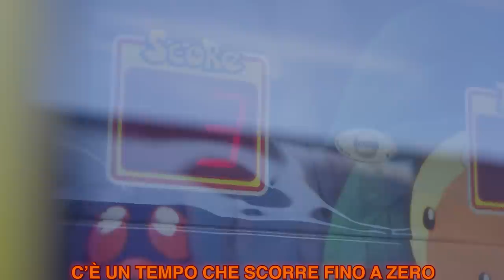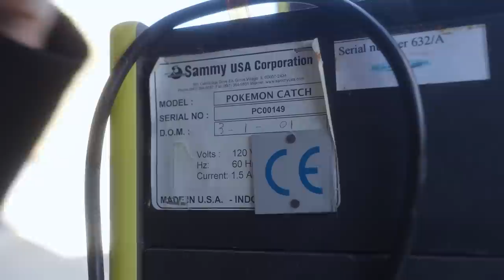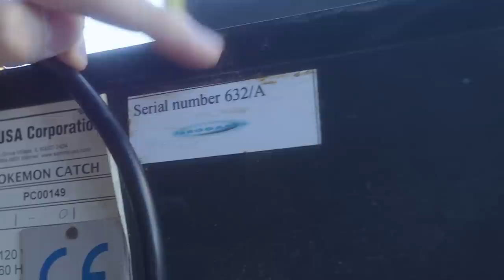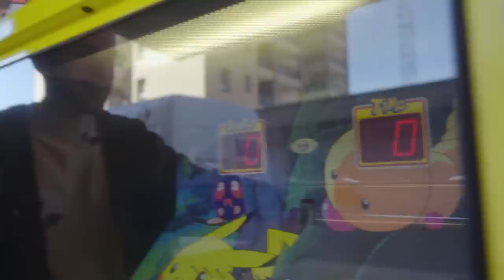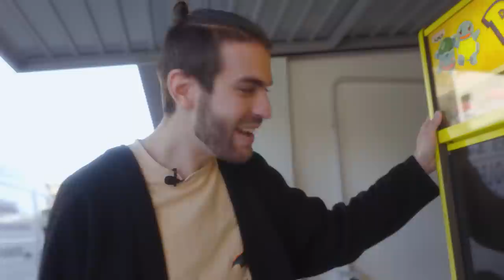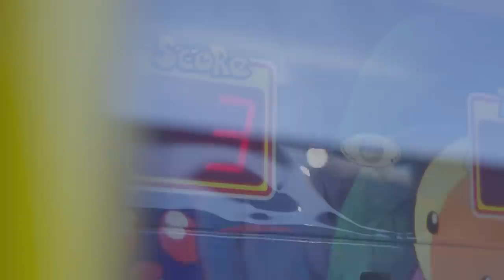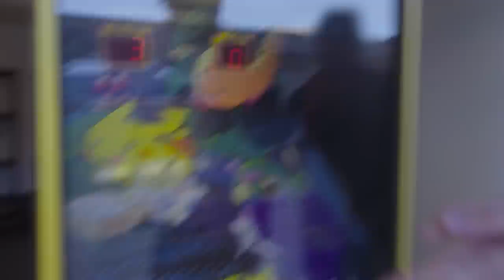HO COMPRATO UNA VENDING MACHINE DEI POKEMON (originale americana)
Ho comprato una Vending Machine dei Pokemon da 10.000€ (Originale Americana degli anni 2000) e in questo Vlog la proviamo insieme!

Federic©